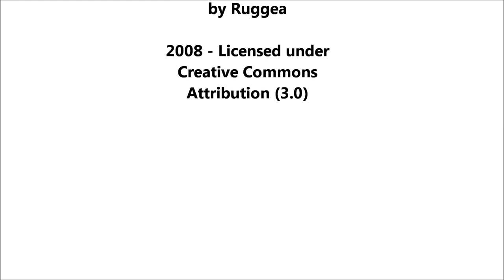"The Acrylic Paintings of ryan r. schoon"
The acrylic paintings of ryan r. schoon, set to The3amAssociation's "Ruggea's History of the World." Ryan Schoon is an artist from the United States.